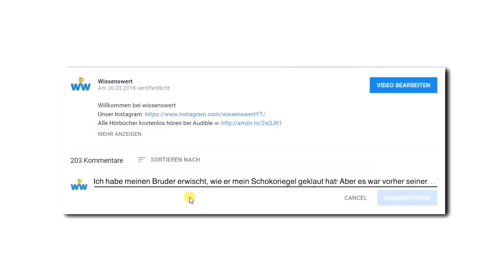8 Menschen, die bei unglaublichen Dingen erwischt wurden